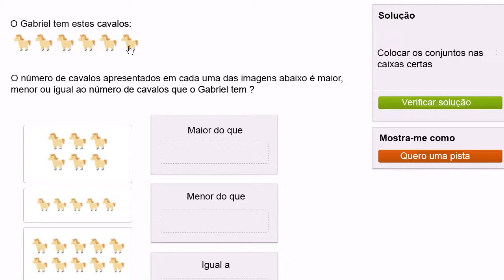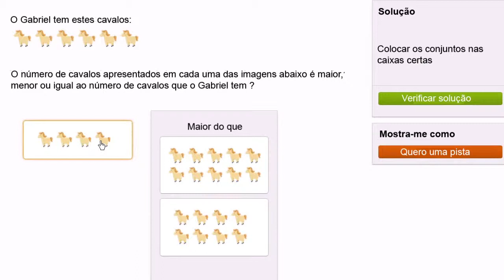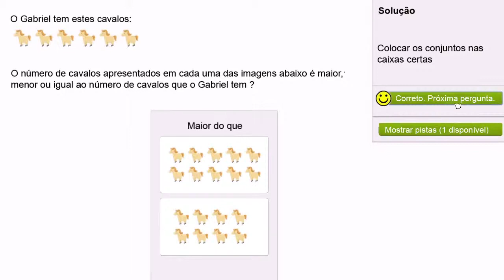Comparar números de objetos - Khan Academy em português (1º ano)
Vídeo original: Comparing numbers of objects